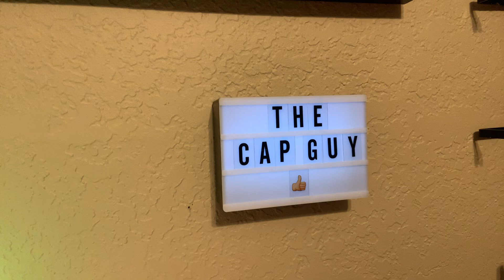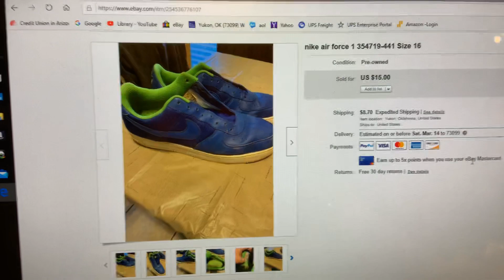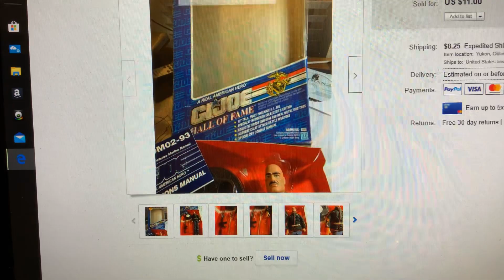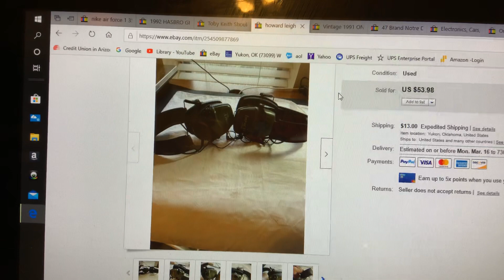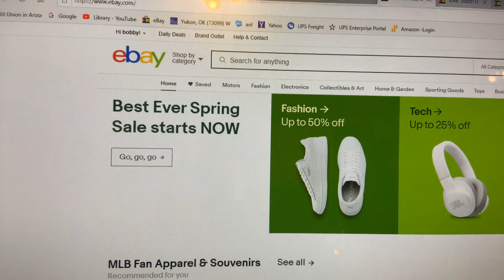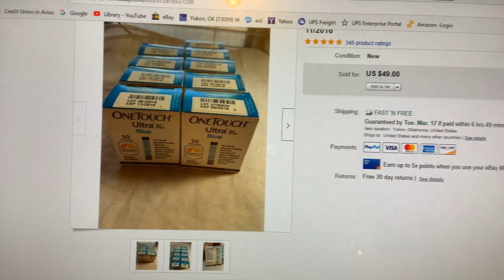Have a solid system to find your items once sold